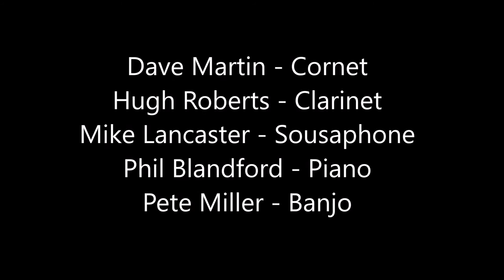Bouncing around MTS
Dave Martin's Jabbo Five was formed in 2010 to play music in the style of Jabbo Smith. The personnel is Dave Martin (cornet), Hugh Roberts (clarinet), Mike Lancaster (sousaphone), Phil Blandford (piano) and Pete Miller (banjo). To find out more about the band go